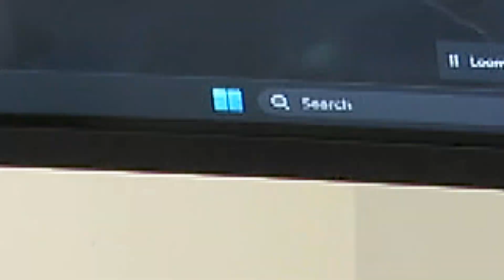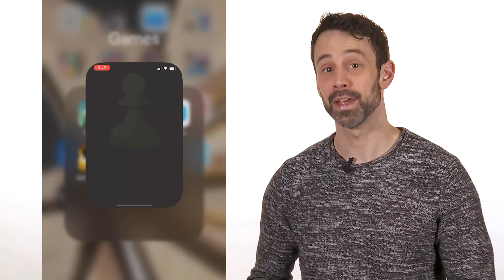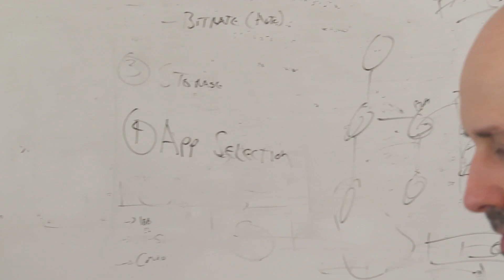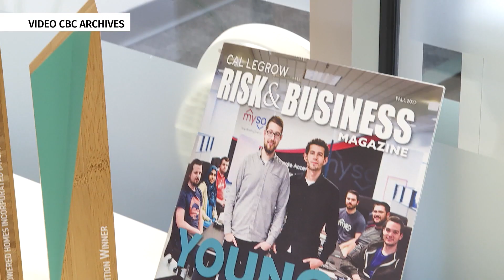Test drive an AI-coach for video games, designed in St. John's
Tech startup Trophi.AI has created a virtual coach for racing video games. But the artificial intelligence that powers its technology could one day help you sharpen your hockey skills or improve your tennis swing.